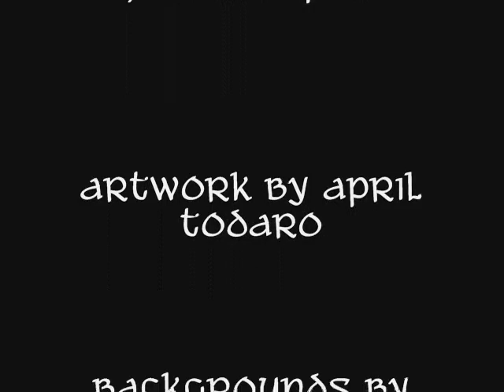La Principessa Fringuello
The Finch Princess
by April Todaro, Christie Greff, and Javier Lopez for Ms. Annunziata's period 1 Italian class, 2012

Once upon a time, there was a widowed Queen who lived with her son, Prince Falco, in the land of Girasole. They were very happy together until the Queen decided to remarry. Her new husband's name was Avvoltoio and he was an evil and jealous man who demanded that the Queen lock her only son away in an empty castle deep in the forest. She had no choice but to agree.
 In the night, Avvoltoio locked Prince Falco away in the castle in the woods. The Prince lived in the tower, alone and miserable, for many, many years. He would draw, play chess, and stare at the walls.
One day, a girl was wandering around the clearing, picking flowers to bring home. The girl was actually a Princess from the land of Orchidea and her name was Calandra. Princess Calandra was putting roses in her bag when she looked up and saw the abandoned castle with a person in the window. She was surprised, but he was looking at her, too. Princess Calandra called out to the Prince in the tower, "Hello! My name is Princess Calandra!" but Prince Falco was too far away and couldn't hear her.
The Prince could see her saying something but couldn't understand. "Hello! What's your name?" he shouted to her, but she was too far away and couldn't hear him.
They used gestures and hand signals to talk but this was difficult. Luckily for them, a witch was watching from the woods, and she decided to help. She sent a servant to the Prince's castle to give him a magic book. If he turned the pages forward, Princess Calandra would be turned into a finch and be able to fly to him. If he turned the pages back, the Princess would be human again.
They  did this and after a few weeks they had fallen in love. The Princess told him to build a rope from sheets and escape, but he was too scared to.
Then one day, stepfather Avvoltoio was walking when he saw Prince Falco and Princess Calandra together. He watched as she turned into a finch and flew away. He was angry, and to get rid of her, he put pins on the window sill. The next day when the Princess flew to the castle to see the Prince she landed on the pins and got hurt. The Prince turned her into a human again, but she was still hurt. Princess Calandra thought Prince Falco had put the pins there himself and was angry. She left.
Prince Falco wanted to fix things, so he finally decided to build a rope like the Princess had shown him. He escaped from the tower and went to the witch for help. The witch told him a spell to heal the Princess and gave him a jewel to prove that he had done it. The Prince performed the spell and went back to the castle.
In the castle, he could see the Princess picking flowers again. He ruffled the pages and turned her into a finch. She was very surprised and angry, and flew up to the castle to find out why he had done that. He turned her back to human and she was still upset, but he told her that he had healed her and showed her the jewel the witch had given him as proof. Then Princess Calandra knew he was telling the truth.
They escaped from the castle together, and went back to Prince Falco's home to get married. After they were married, the Princess told the Queen how terrible the Prince's imprisonment had been. The Queen was very angry and locked Avvoltoio in the dungeon, and they all lived happily ever after.